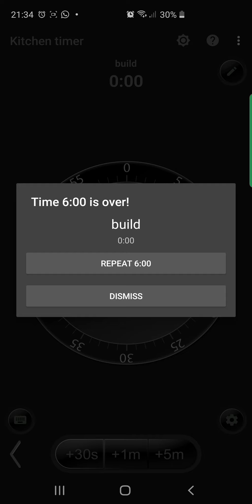3* rush attack day 3 part 2